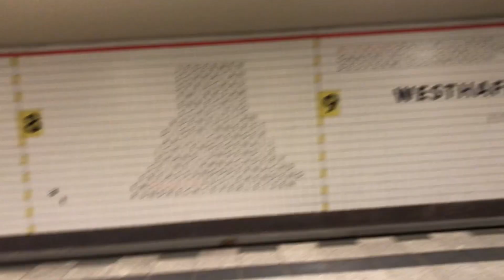IMG 5332 Aruna & Hari Sharma at Westhafen U9 Bahn Station, Oct 27, 2023